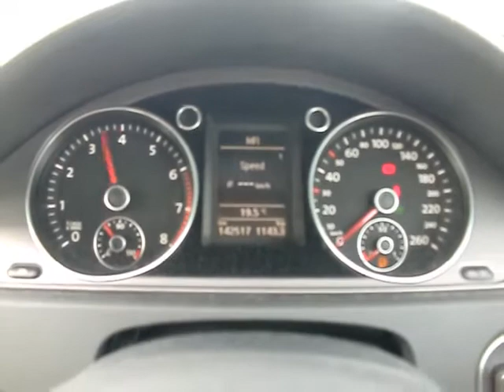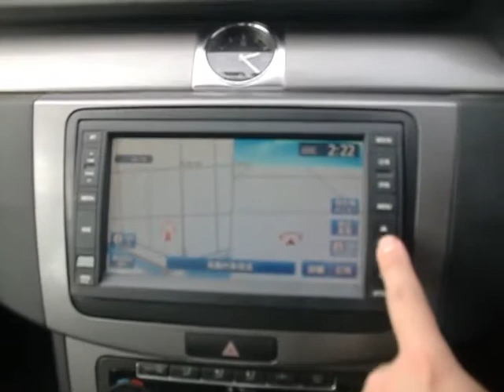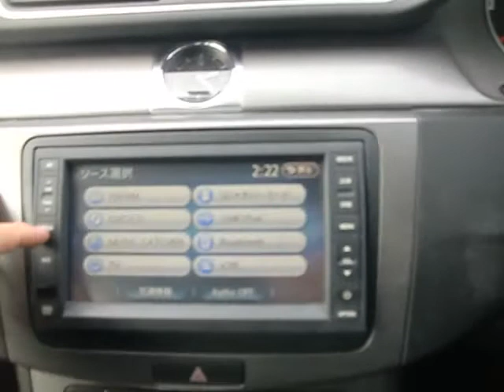A 2011 WAGEN PASSAT 3CCAX Autocom Japan Japanese Used Car Expoter Auto Auction Buy a Car from Japan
High quality Japanese used car Exporter/Auto Auctions Buy a car from Japan.

Autocom Japan us a used car exporter based in Yokohama,Japan,dedicated to supplying you with used Japanese vehicles of the highest quality at discount prices.
Customers can choose their pick from many cars we have in stock on our website.